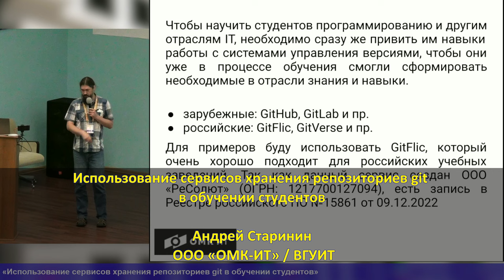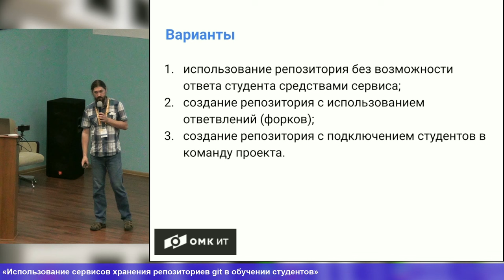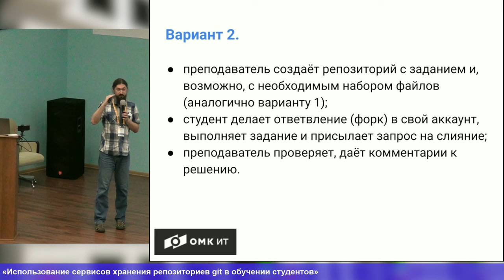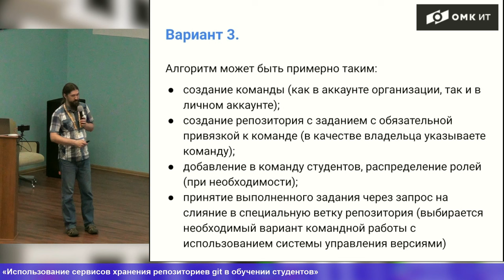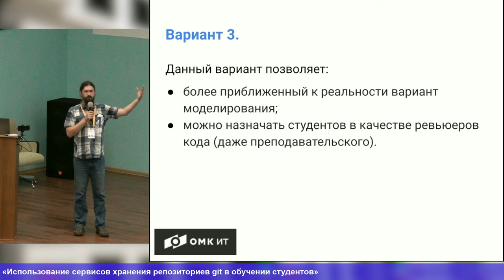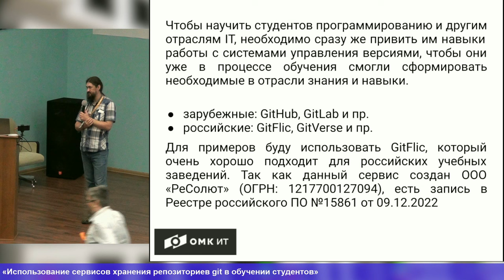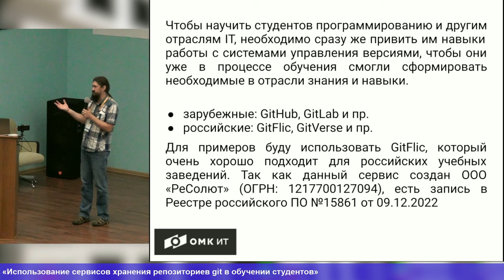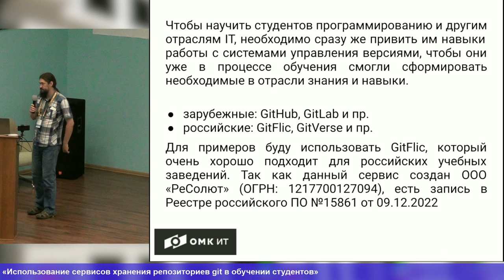Использование сервисов хранения репозиториев git в обучении студентов (Андрей Старинин, OSEDUCONF-2…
Использование сервисов хранения репозиториев git в обучении студентов (Андрей Старинин, OSEDUCONF-2024)
* Андрей Старинин

Чтобы научить студентов программированию и другим отраслям ИТ, необходимо сразу
же привить им навыки работы с системами управления версиями, чтобы они
уже в процессе обучения смогли сформировать необходимые в отрасли знания
и навыки.

Рассмотрим примерные варианты использования сервиса хранения
репозиториев ←tt→git←/tt→ (на примере использования сервиса ←tt→GitFlic←/tt→).